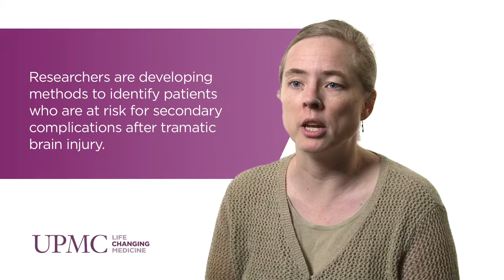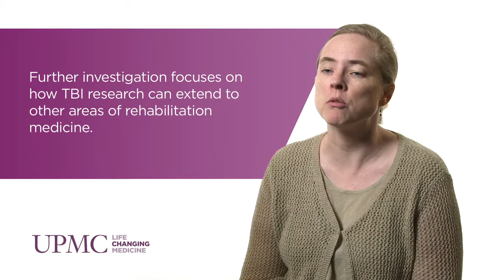Brain Injury Biomarker Research | UPMC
Amy Wagner, MD, endowed research chair of physical medicine and rehabilitation at UPMC, has extensively researched brain injury biomarkers, and explains how this field of research can be valuable when applied to rehabilitation medicine and specifically TBI.